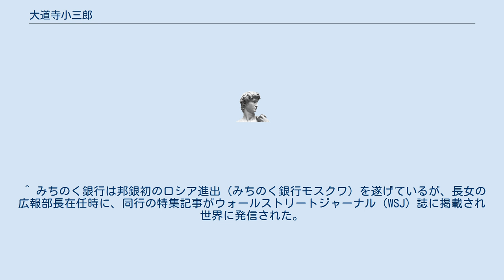大道寺小三郎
大道寺 小三郎（だいどうじ こさぶろう、1925年（大正14年）5月1日 - 2005年（平成17年）7月21日）は、日本の銀行家。
みちのく銀行・元会長。
藍綬褒章1991年（平成3年）。
 北海道静内郡静内町（現・日高郡新ひだか町）出身。
医家に生まれ、父である小市は函館に大道寺病院を開院した。
 旧制函館中学、弘前高等学校を経て東北大学法学部を卒業する。
旧制弘前高校時代の同期には鈴木清順がおり、一期下には鈴木健二もいた。
 大学卒業後当初は弁護士を目指して司法試験に6度挑戦したとされるが、突破できなかったため、渋々ながら齢32にして当時の弘前相互銀行に入行した。
入行後においては、不良債権処理に奔走したほか新商品の企画にも携わった。
また、旧制弘前高校時代における身元引受人で仲人でもあった唐牛敏世の側近として青和銀行との合併に際しては、大蔵省、与党政治家との折衝にもあたった。
 1986年（昭和61年）、葛西清美頭取の後任として昇格する。
トップ在任時は、ロシアに積極的に進出するなど他行とは一線を画した経営手腕は高い評価を得るに至った。
また、カリスマバンカーとして、青森県の経済界においてはご意見番的な役割も担っていた。
 しかし、頭取から会長にわたる19年間ものワンマン体制においては、ひずみも表出し、現会長である杉本康雄や、頭取候補に挙げられた図司俊之元専務らを平然と降格させるなど自身と確執を生んだ人物を放逐するスタンスには内外から批判があったとされる。
また、会長就任後には増田孝介、原田和夫の側近中の側近を頭取に据え事実上の院政を敷いたとされる。
そして、「俺は9年で50億円儲けた」、「収益の5%をロシア事業につぎ込む」などと株主総会で放言しワンマン会長として君臨した。
また、自身の長女（成城大学法学部卒。三井物産本社、三井物産（香港）勤務を経て、地方放送局にてラジオ番組ディレクターとして勤務）を香港勤務の経験を買って同行香港現地法人設立時に同現地法人に採用したが、長女は「慢性骨髄性白血病」の父を看病するため2005年5月に同行を退職した。
 2004年（平成16年）から体調を崩し、表に出ることもなかったとされるが、翌年の顧客情報紛失問題等で辞任するときも、辞表は家族が代筆して当時の原田頭取に提出したとされ、自らは行内事情に関しては詳らかでなかったとされる。
そのため、原田頭取が、次期頭取案と役員の総辞職を取締役会に提案した際には紛糾する事態となり、醜態をさらした。
 毀誉褒貶激しい生涯ではあったが、地域振興に対しては一貫して情熱を傾け、スポンサーとして多くのイベントを支援したほか、自らが提唱者として設立したみちのく文化財団においては、傘下施設としてみちのく北方漁船博物館、みちのく歴史人物資料館を開館させ、博物館には自身が趣味として収集した船舶関連の資料を収蔵させ、その成果のひとつとして北前船の復元に着手し、2005年（平成17年）にはみちのく丸の完工と相成った。
また、資料館には、青森県ゆかりの人物のほか、唐牛敏世はじめ、みちのく銀行関係者についての資料も収蔵させた。
 それ以外にも行員の提案により、1997年（平成9年）度には本店屋上に風力発電装置を設置したほかフォード社製のクラシックカーの購入も行った。
 ^ 図司元専務は常務取締役函館支店長に降格後にみちのくユーシーカード（現・みちのくカード）社長を経て、ラグノオささき（本社・弘前市）に入り専務に就任。
杉本は常務取締役から取締役古川支店長に降格後、みちのくユーシーカード→みちのくカードの社長に転じた。
 ^ みちのく銀行は邦銀初のロシア進出（みちのく銀行モスクワ）を遂げているが、長女の広報部長在任時に、同行の特集記事がウォールストリートジャーナル（WSJ）誌に掲載され世界に発信された。
（2004年11月11日付けＷＳＪ　U.S.A EDITION）